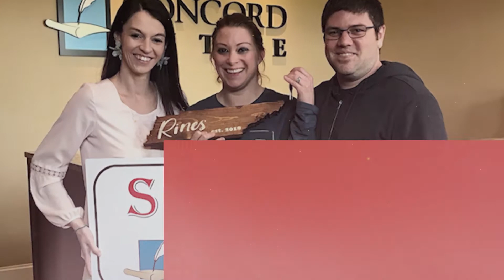Welcome to Knoxville Tennessee | Explore My Town Knoxville TN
Hello Knoxville

Our local partner Pamella Haynes of Realty One Group believes in supporting local business owners because it makes for a strong local economy.

BOTLO for videos of Knoxville, the local businesses and restaurants.

She will be showcasing local favorites, hidden treasures and people who make Knoxville an awesome place to live.

Are you a business owner and want to get on the list?
Send us a PM so we can coordinate.
My Town is Your Town so let's explore together.

Pamella Haynes
Realtor®
Realty One Group Anthem – Pamella Haynes Home Group